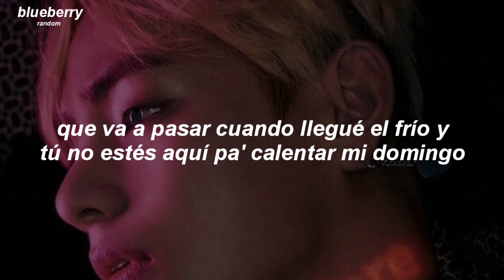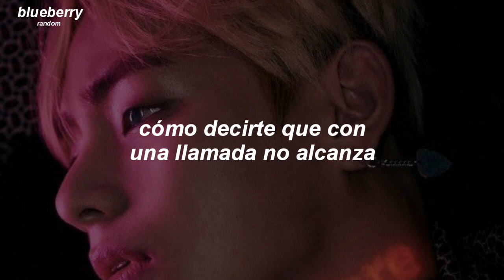si te dicen que Taehyung argentino no existe, vos manda esto 😎🤙🇦🇷